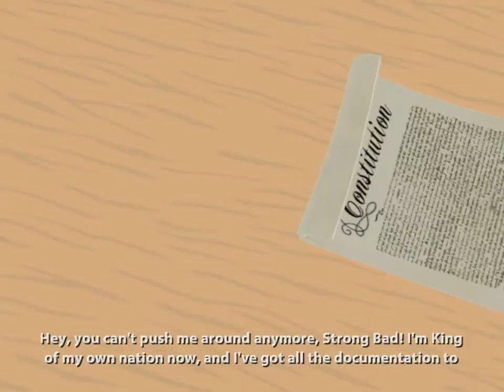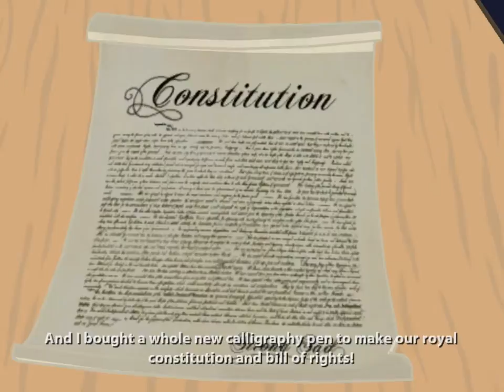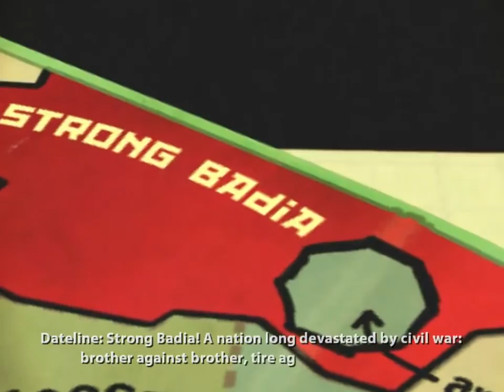SBCG4AP - 11. secession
Mighty Strong Bad, can you restore the glory of the once great Strong Badia? Can you reclaim your freedom to check e-mails as you please? Can you build a civilization that will stand the test of time?

.Maybe?